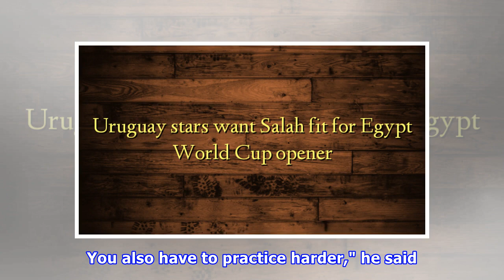Belgium World Cup discard Origi enjoys Kenyan roots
AFP / MARTIN BUREAU Belgium striker Divock Origi burst to prominence in Brazil 2014, but was overlooked for the 2018 finals in Russia Wolfsburg striker Divock Origi is putting the disappointment of being left out of Belgium's World Cup squad behind him with a two-week holiday in his ancestral home, Kenya. The 23-year-old son of former Kenyan international Mike Okoth Origi was the breakout star of Belgium's World Cup campaign in Brazil four years ago. But faltering form saw him left out of Robert...